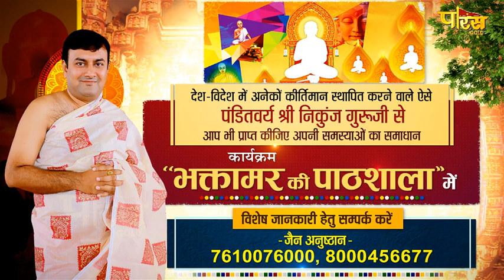365 दिन अब श्री निकुंज गुरूजी पारस चैनल पर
जो कोई भी भाग्यशाली जैन ज्योतिष ज्ञान का लाभ उठाकर जीवन में आने वाली कठिनाइयों का निवारण करना चाहते हो तो
1.जन्म स्थान
2.जन्म की तारीख
3. जन्म समय

इसके बाद आपकी कुंडली का विशेष अभ्यास होगा और सरल प्रयोग जैन विधि और जैनमंत्र से आपका अवश्य संकल्प और कार्य पूरा होगा